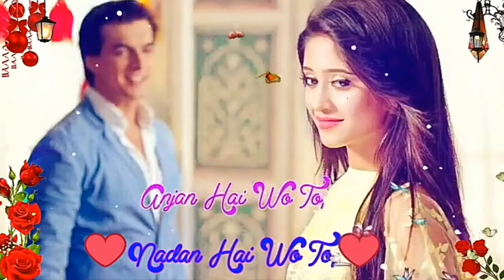Romantic❤️,,Status❤️,,video❤️,,for,,WhatsApp❤️,,Wo_Na_Smjhe,wo_na_jane❤️by rahul💕